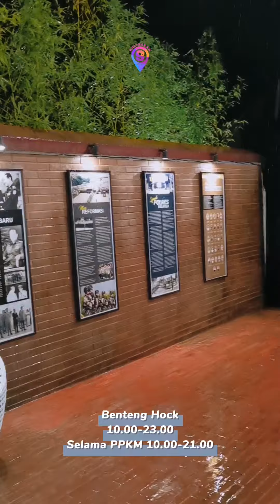KANTOR POLISI TER-AESHTETIC SE INDONESIA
Dimana lagi kantor polisi bisa di sulap jadi Cafe SEBAGUS ini???

📍Benteng Hock
Satlantas Salatiga